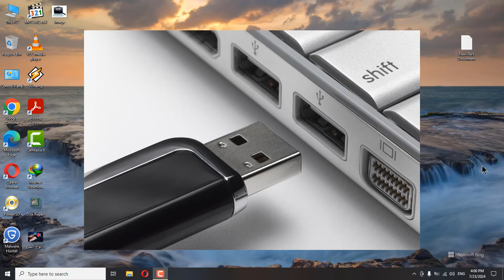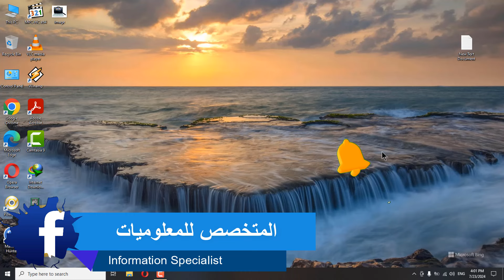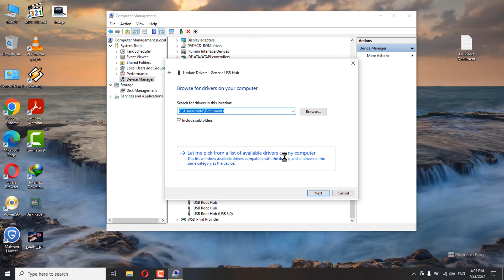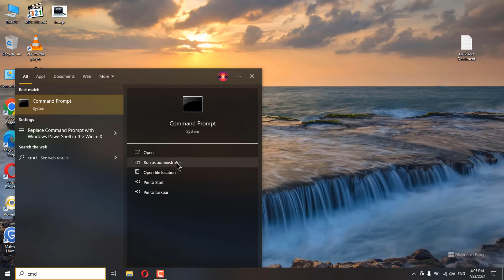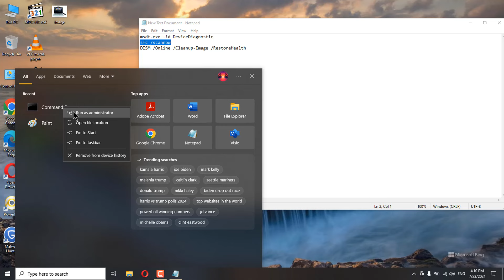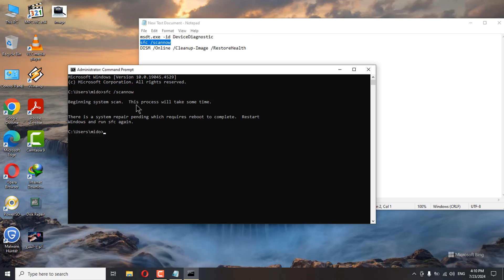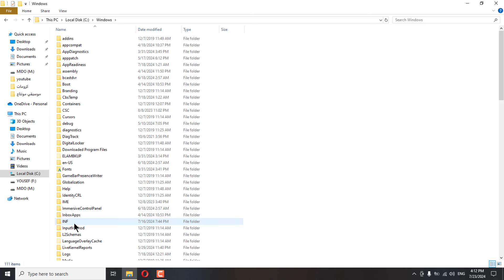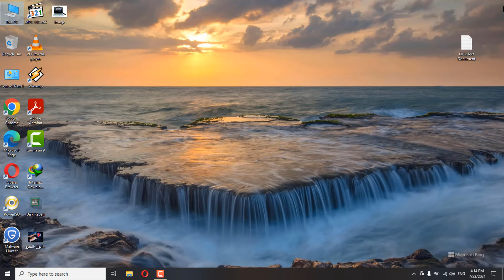أفضل وأسهل طريقة لإصلاح منافذ USB قبل صيانة الفلاشات ( سوفتوير جديد )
حل مشكلة توقف منفذ ال usb عن العمل فى اللاب توب بعد او اثناء عمل نسخة ويندوز جديده
[حل مشكلة عدم تعرف الجهاز على الفلاش ميموري usb]
[منافذ اليو اس بي لا تعمل]
[USB device not recognized]
جميع الاوامر المستخدمة في الشرح
msdt.exe -id DeviceDiagnostic
sfc /scannow
DISM /Online /Cleanup-Image /RestoreHealth
اسم الملف الموجود في بارتشن (C (wpdmtp.inf
فرمتة اليو اس بي
اصلاح اليو اس بي
عمل سوفت وير لليو اس بي
اصلاح الميموري
اصلاح usb
ما عليك سوى الانتساب إلى هذه القناة للاستفادة من المزايا:
facebook Informatics specialists
رابط الصفحة الشخصية بالفيس بوك